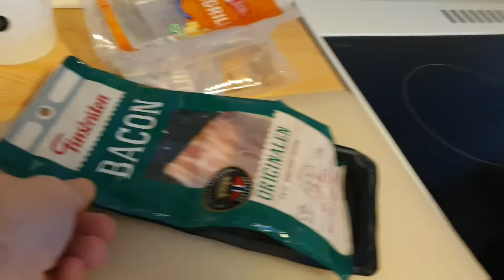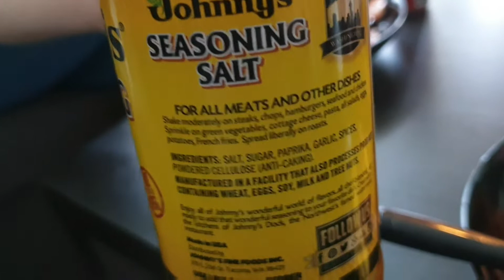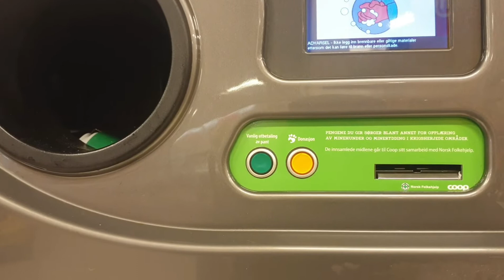Daily Keto Vlogs Nerdy Style Day 88 - Slash's bonus footage at the end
Join me every day for another keto vlog! The keto lifestyle is happening and so is weight loss! Healthy living has never been easier or nerdier!